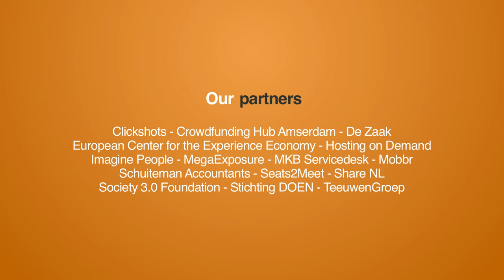Analysis of my interview at DLL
In Almere I interviewed Koen van Walsem, Sustainability Officer at DLL about their pilot with facilitating customers with an asset sharing platform. In this video I share my analysis about this pilot.